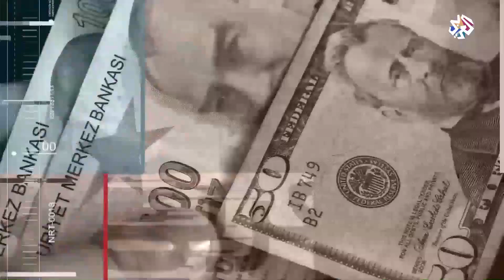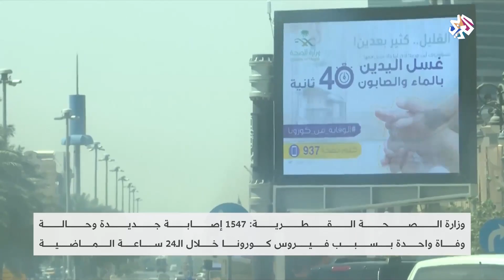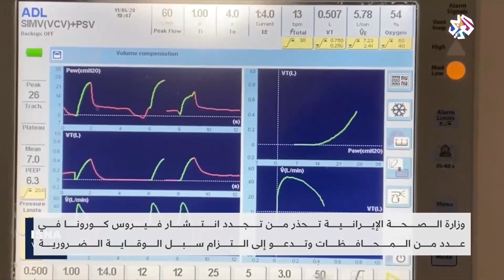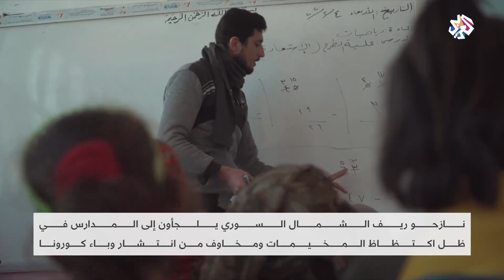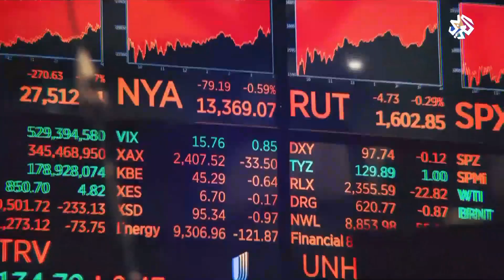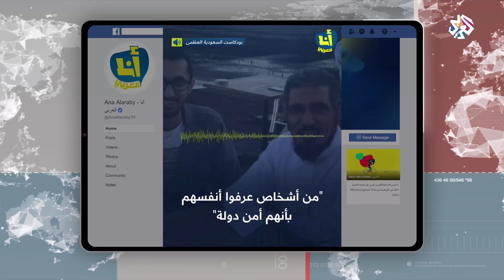العربي اليوم│16-05-2020│الحلقة كاملة